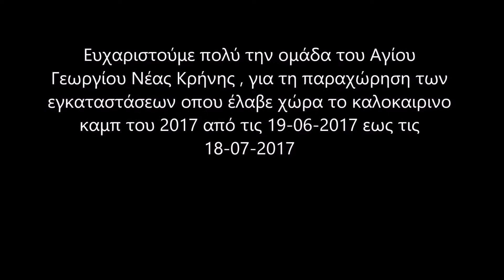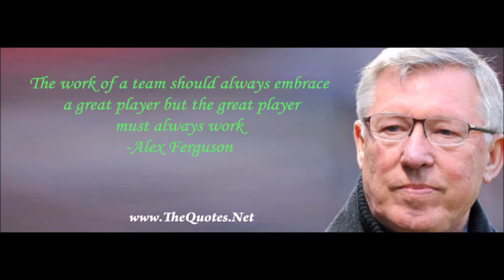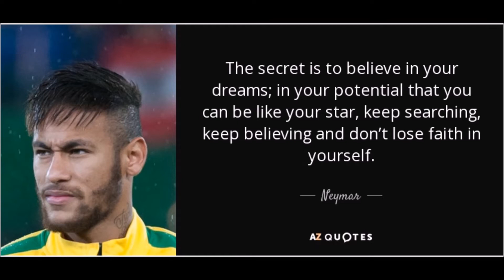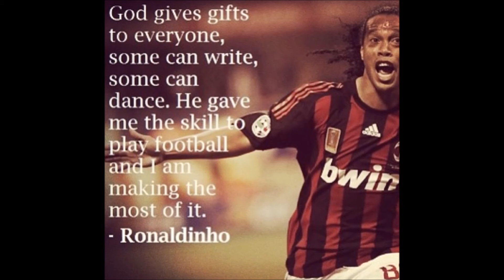Tent's Training Team 18-07-2017 ( Day 13 ) + The end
Η τελευταία προπόνηση του καλοκαιρινού καμπ 2017 του Tent's Traininig Team και ένα μικρο βίντεο λήξης !